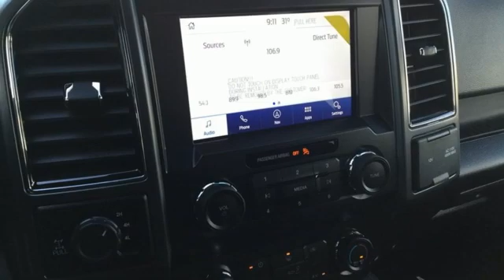New 2020 Ford F-150 Rochester MN Winona, MN F208471 - SOLD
Year: 2020
Make: Ford
Model: F-150
Trim: XLT
Engine: EcoBoost 3.5L V6 GTDi DOHC 24V Twin Turbocharged
Transmission: 10-Speed Automatic
Color: Blue
Interior: Black
Stock #: F208471
VIN: 1FTEW1E4XLKE95662
$10,527 off MSRP! 2020 Ford F-150 Velocity Blue Metallic XLT 4D SuperCrew EcoBoost 3.5L V6 GTDi DOHC 24V Twin Turbocharged 4WD Priced below KBB Fair Purchase Price! *Heated Seats, Backup Camera, Automatic Headlights, Apple CarPlay, Android Auto, Bluetooth Hands-Free, 10-Way Power Driver & Passenger Seats, 2-Bar Style Grille w/2 Minor Bars Painted Dark, 4.2" Productivity Screen in Instrument Cluster, Accent-Color Step Bars, Auto-Dimming Rear-View Mirror, Auxiliary Transmission Oil Cooler, Body-Color Door & Tailgate Handles, Body-Color Front & Rear Bumpers, Box Side Decals, Class IV Trailer Hitch Receiver, Electronic Locking w/3.55 Axle Ratio, Engine Oil Cooler, Equipment Group 302A Luxury, Extended Range 36 Gallon Fuel Tank, Fixed Backlight w/Privacy Glass, Heated Front Seats, Integrated Trailer Brake Controller, Leather-Wrapped Steering Wheel, LED Box Lighting, Max Trailer Tow Package, Power Glass Heated Sideview Mirrors, Power-Adjustable Pedals, Power-Sliding Rear Window, Pro Trailer Backup Assist, Rear Under-Seat Storage, Rear Window Defroster, Single-Tip Chrome Exhaust, SiriusXM Radio, Upgraded Front Stabilizer Bar, Wheels: 18" 6-Spoke Machined-Aluminum, XLT Power Equipment Group, XLT Sport Appearance Package. We look forward to earning your business. Price does not include tax, title, and license. Residency Restirctions Apply. Discounts are: $1500 - Bonus Customer Cash. Exp. 01/04/2021 $2500 - F-Series Retail Customer Cash. Exp. 01/04/2021

Address:
4900 Highway 52 North